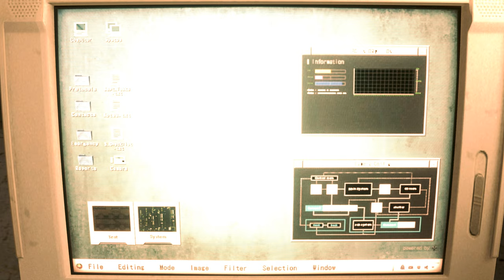Resident Evil 2 Remake Mod Showcase Aliens Ripley 『Biohazard 2 mod』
Created by Metmelive Gameing

 Mod shop
Sorry